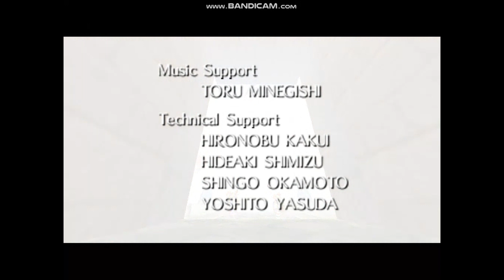Let's Play Majora's Mask: Japanese Edition Pt.53 The Grand Finale (Finale)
In This Final Part of the Japanese Version of Majora's Mask. We Finish Up This Game by Easily Defeating Majora with the Fierce Deity Mask and Save The World from Being Destroyed in Which Everyone Will Have a Party at the Carnival of Time in Clock Town and All of Termina as Well. Gotta Love It.